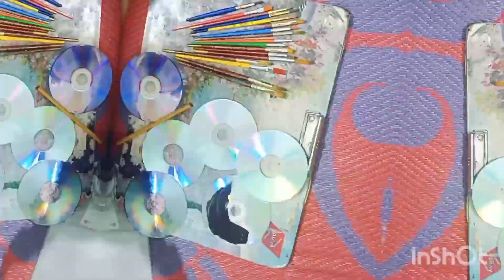CD arts by my student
CD ,water colour,brush